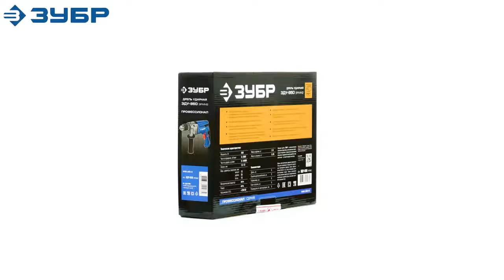Дрель ударная ЗУБР ЗДУ 850 ЭРММ2